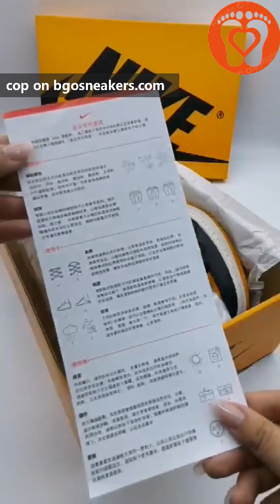Going To Cop A Pair Soon😮‍💨 Jordan1 High OG Taxi cop on bgosneakers.com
Reviewing a Jordan 1 High OG Taxi from bgosneakers.com. What Do You Think About It?

About BgoSneakers:
💗Bgo Sneakers Are Legal！
💗Bgo-Sneakers is the high quality designer shoes online store.
💗We provide very friendly pre-sales communication and responsible after-sales service to let you rest assured shopping.
💗High quality, low price, best service,fastest shipping,this is what Bgo Sneakers advocate!